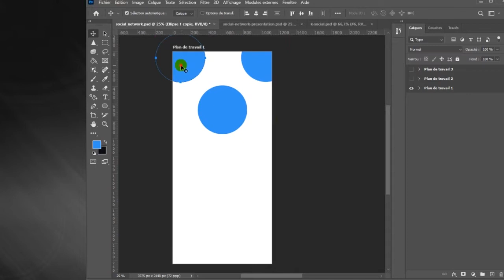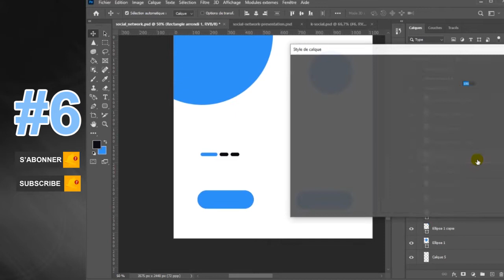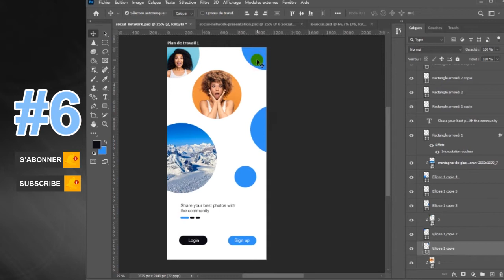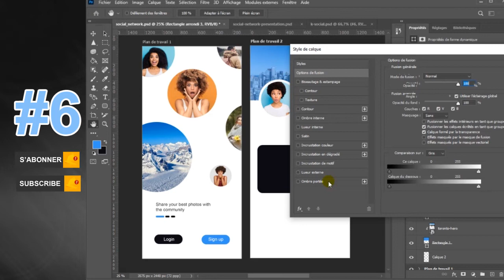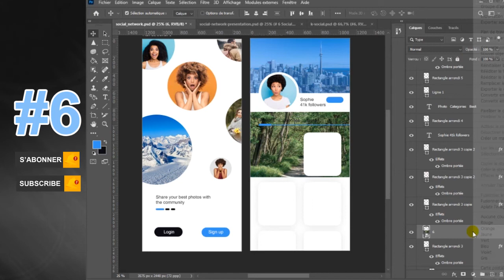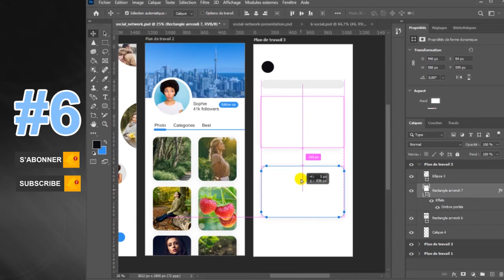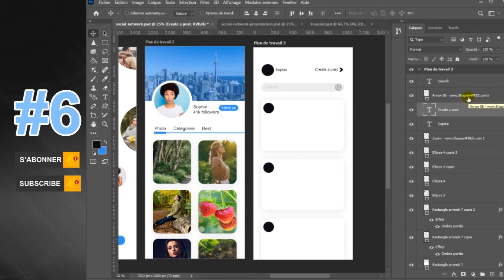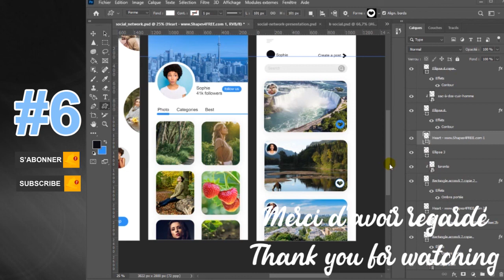UI design journey |Day-06| Social network app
Hi guys today we will design social network app in photoshop. Let's start
My other networks:
Would you like to design your world with us?